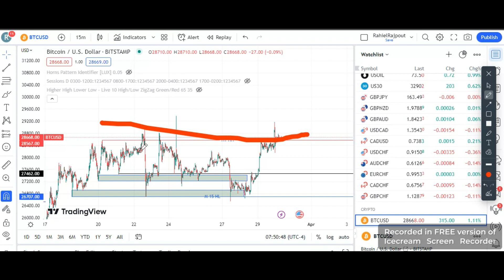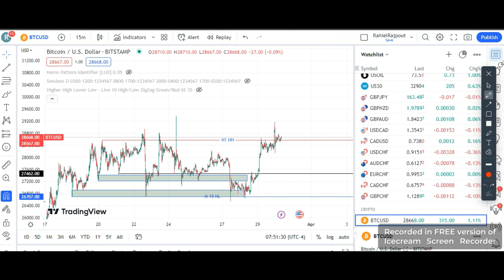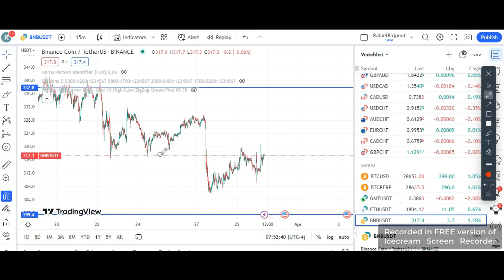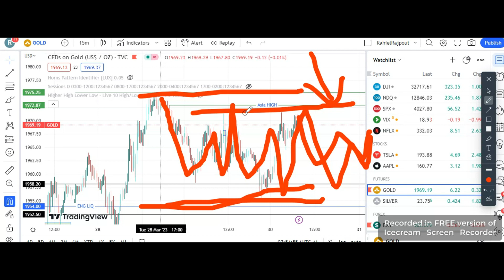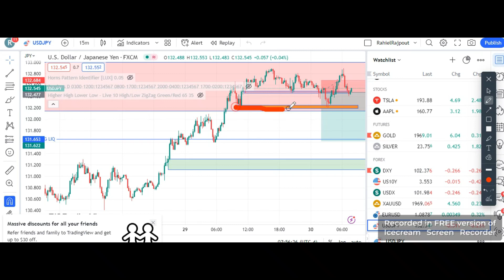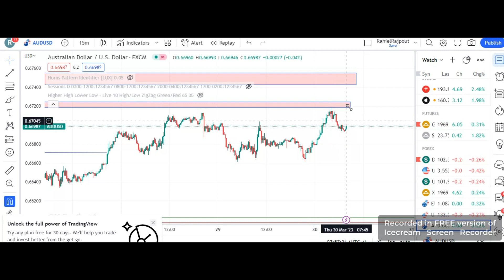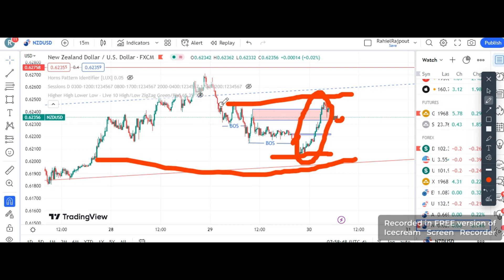BTC NEXT MARKET STRUCTURE || GOLD IMPORTANT LEVELS || EURUSD PRICE PREDICTION || RAHIEL RAJPOUT